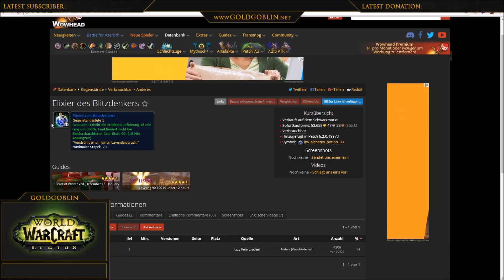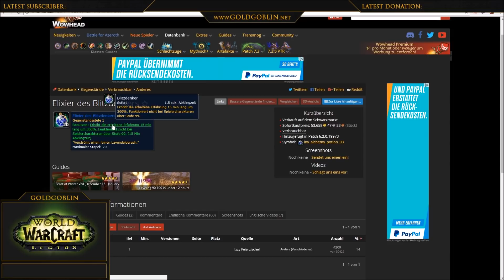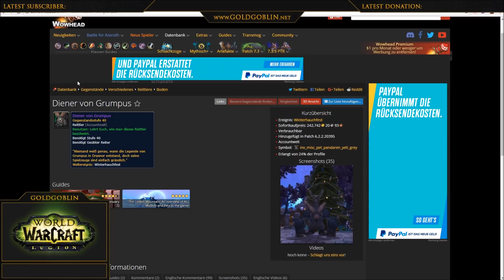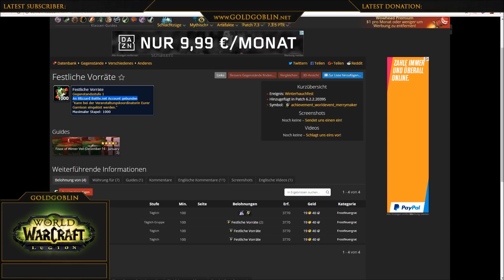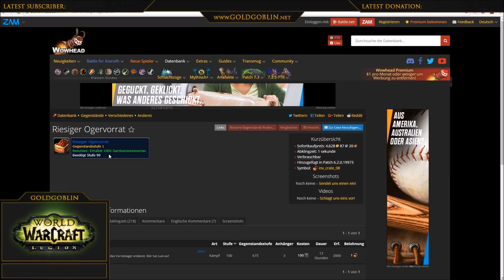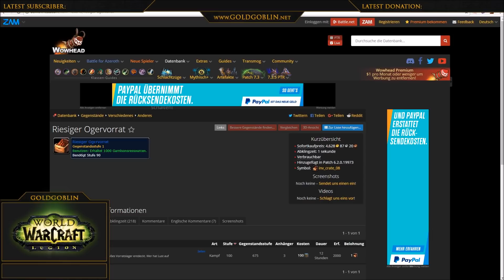Winterhauchfest 2017 (Vorbereitung)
Das  Winterhauchfest 2017 steht vor der Tür und mit diesem Event wieder eine tolle Möglichkeit mit vielen Twinks Gold zu verdienen. Wie ihr euch vorbereiten könnt seht ihr in diesem Video.